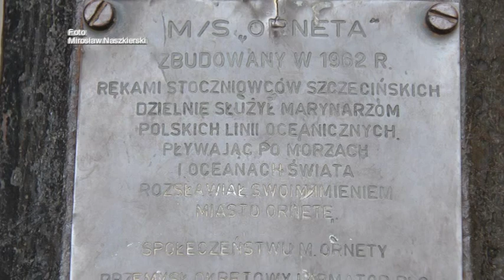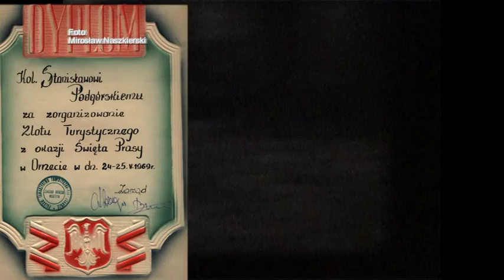Święto Książki i Prasy w Ornecie 1969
Święto Książki i Prasy w Ornecie 1969r Klub Motorowy zorganizował imprezy motorowe dla dzieci.Rajd samochodowy na azymut. Konkursy jazdy,konkursy pierwszej pomocy,konkursy kodeksu drogowego.